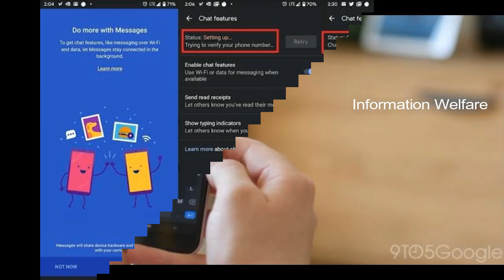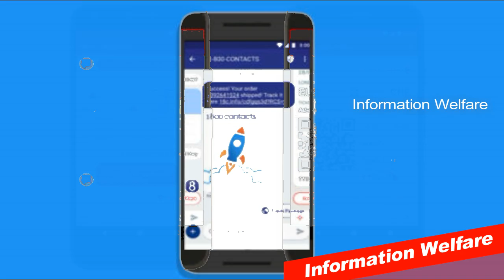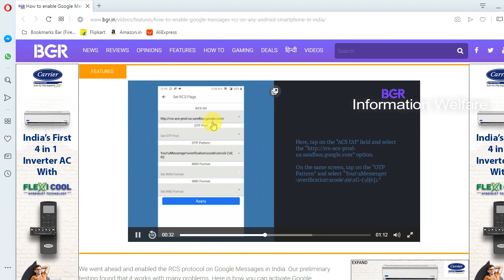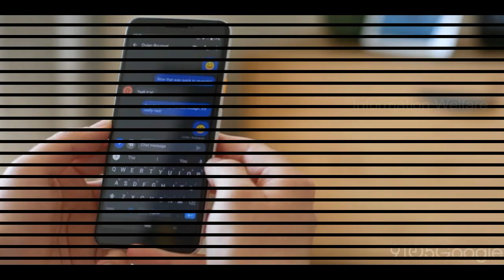Google நிறுவனம் அதிரடி! சத்தமில்லாமல் Google கொண்டுவந்த RCS MESSAGING சேவை அறிமுகம்!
சத்தமில்லாமல் கூகுள் கொண்டுவந்த RCS மெசேஜிங் சேவை.! அதென்ன RCS மெசேஜிங்?